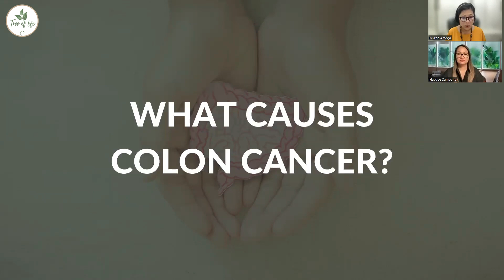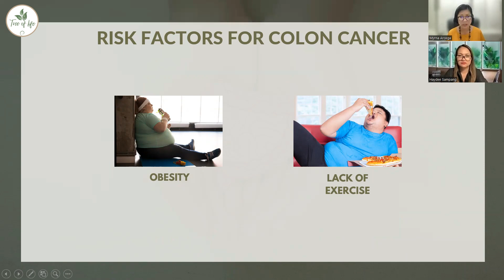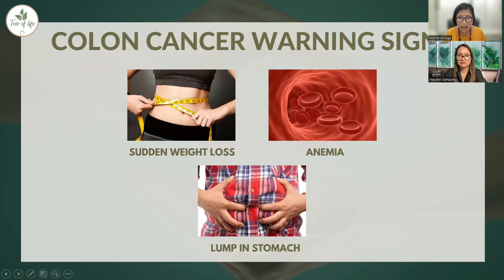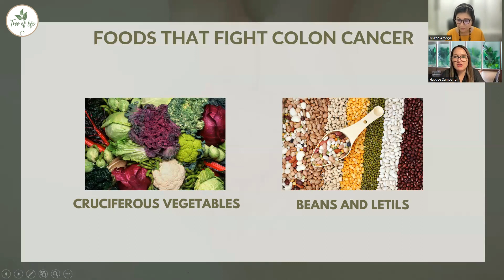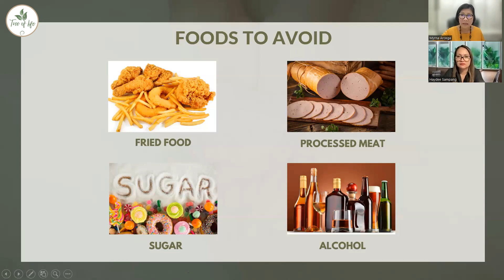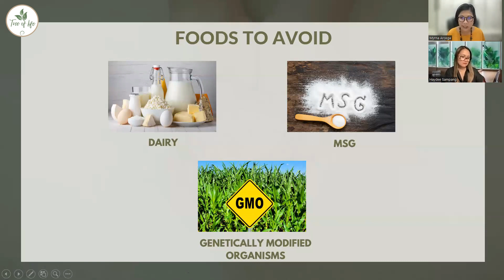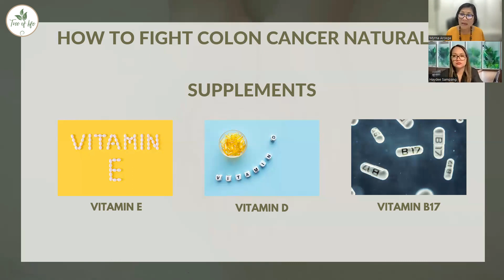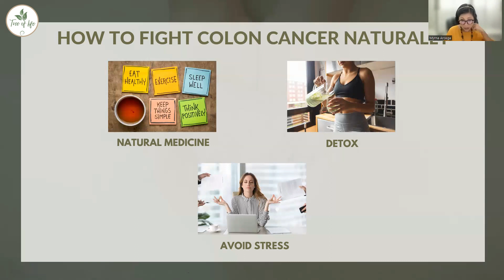Kwentuhang Pangkalusugan: Fight Colon Cancer the Natural Way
Colon cancer affects millions of people worldwide, and we believe that knowledge is power when it comes to prevention and treatment. In this episode of Kwentuhang Pangkalusugan, we will explore how to fight colon cancer naturally.

✅ Gain a deeper understanding of colon cancer and its risk factors
✅ Discover the power of natural approaches in preventing and combating colon cancer
✅ Learn about cancer-fighting foods, herbs, and supplements
✅ Explore complementary therapies that can enhance your well-being

Don't miss out on this valuable opportunity to empower yourself and make informed decisions about your colon health. Whether you're seeking prevention strategies or looking for natural ways to support your current treatment, this episode is for you.